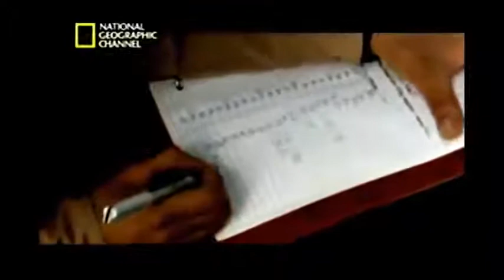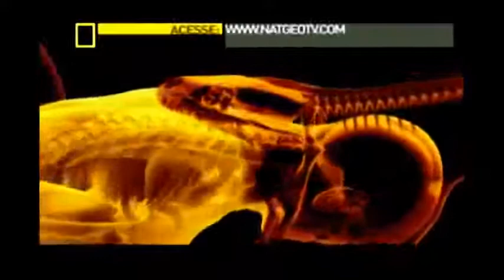Green Anaconda [National Geographic Documentary HD 2017]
A member of the boa family, South America’s green anaconda is, pound for pound, the largest snake in the world. Its cousin, the reticulated python, can reach slightly greater lengths, but the enormous girth of the anaconda makes it almost twice as heavy.

Massive Size
Green anacondas can grow to more than 29 feet, weigh more than 550 pounds, and measure more than 12 inches in diameter. Females are significantly larger than males. Other anaconda species, all from South America and all smaller than the green anaconda, are the yellow, dark-spotted, and Bolivian varieties.

On Land and in Water
Anacondas live in swamps, marshes, and slow-moving streams, mainly in the tropical rain forests of the Amazon and Orinoco basins. They are cumbersome on land, but stealthy and sleek in the water. Their eyes and nasal openings are on top of their heads, allowing them to lay in wait for prey while remaining nearly completely submerged.

Diet and Hunting
They reach their monumental size on a diet of wild pigs, deer, birds, turtles, capybara, caimans, and even jaguars. Anacondas are nonvenomous constrictors, coiling their muscular bodies around captured prey and squeezing until the animal asphyxiates. Jaws attached by stretchy ligaments allow them to swallow their prey whole, no matter the size, and they can go weeks or months without food after a big meal.